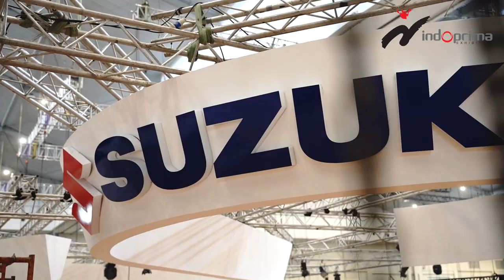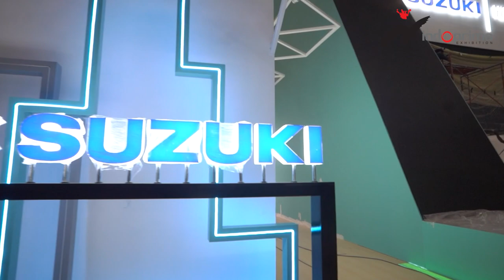INDOPRIMA - GIIAS 2023 - Suzuki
Today we'll show our process and idea behind constructing Suzuki booth at GIIAS2023